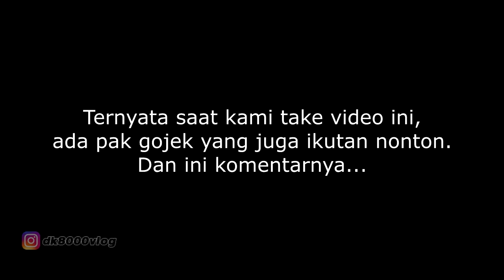REVENGE DRAG CHALLENGE BEAT VS MIO GEAR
Revenge!!!
Mio Gear revenge karena kalah di trek 100 meter. Dan kali ini treknya sepanjang 300 meter dan menggunakan sistem time bracket. Apakah gear bisa mengalahkan beat atau gear keok lagi? Tonton sampe abis kawan.